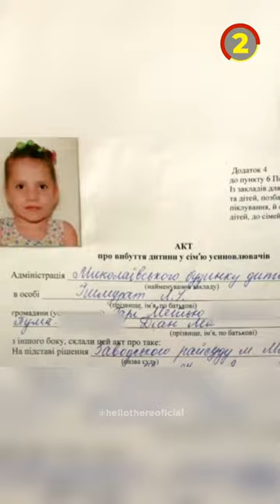Películas de Terror QUE SE HICIERON REALIDAD